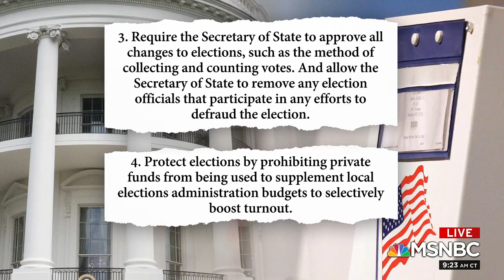LaTosha Brown clashes with Chuck Rocha over voting rights